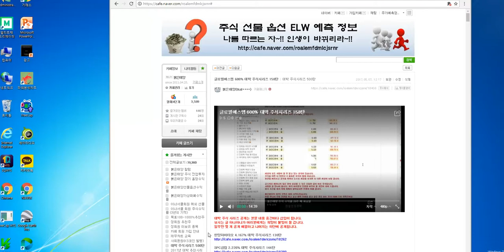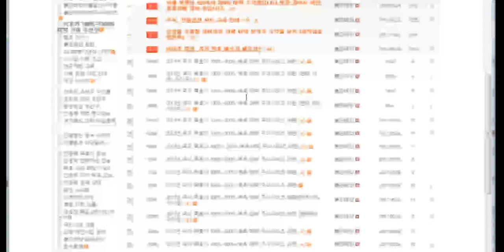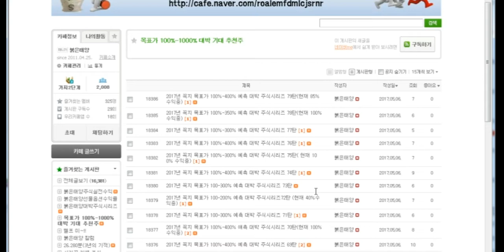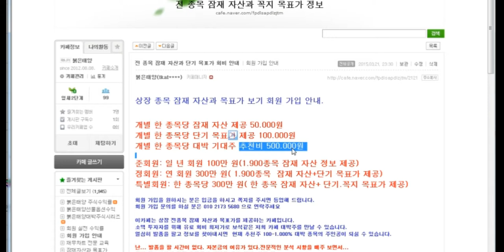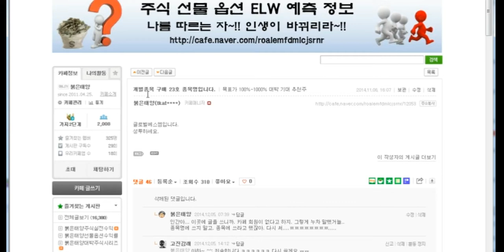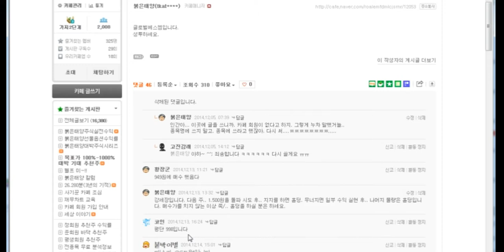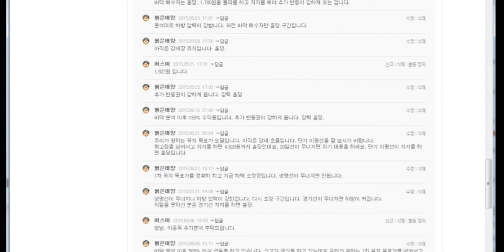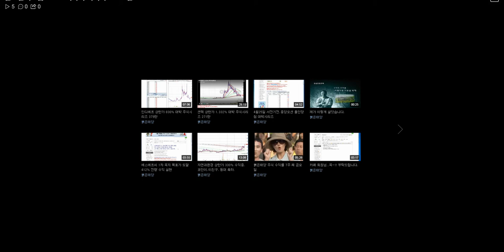글로벌에스엠 600% 대박 주식시리즈 158탄